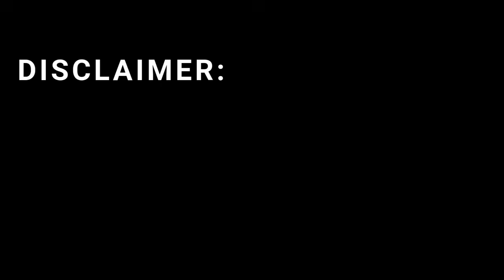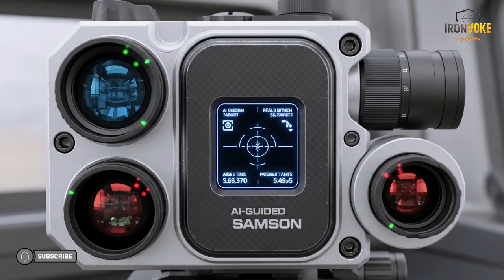Samson Israel’s Secret Weapon Shocks The World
Discover Israel’s Samson weapon, a highly advanced military system that combines AI, robotics, and precision technology to redefine modern warfare. In this video, we explore its design, capabilities, and the global reactions that have left experts astonished. Learn how this secret weapon operates autonomously, handles complex threats, and showcases the cutting-edge of military innovation. From detailed turret close-ups to advanced sensor arrays, see why Samson is considered one of the most sophisticated defense technologies in the world.